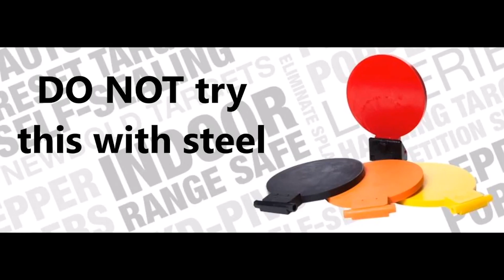Elderly Employees Can't Stop Wig Thieves | Active Self Protection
Please thank Newbold Targets for bringing us today’s video on elderly employees can't stop wig thieves! has good information too. I use their targets in my classes and training and they’re a great alternative to steel!

If you want to train and get better at real life self-defense, join us on the ASP Extra channel to learn how to respond to situations like elderly employees can't stop wig thieves!

If you value what we do at ASP, would you consider becoming an ASP Patron Member to support the work it takes to make the narrated videos like elderly employees can't stop wig thieves? gives the details and benefits.